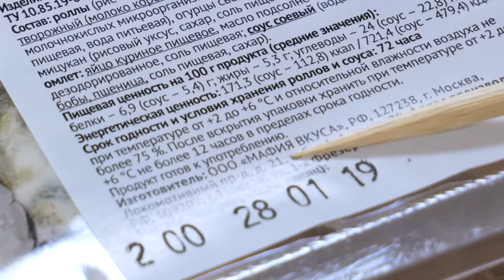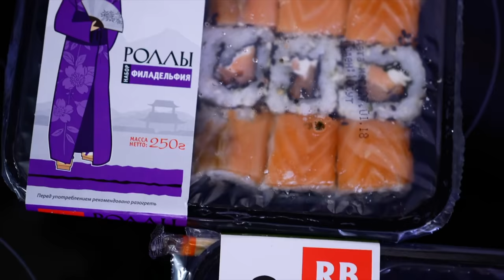Роллы из ВкусВилл | Жертва маркетинга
Наконец я добрался до магазинов ВкусВилл. Многие из вас писали про их продукты, что они должны быть на обзорах. И вот. Начнем с роллов.